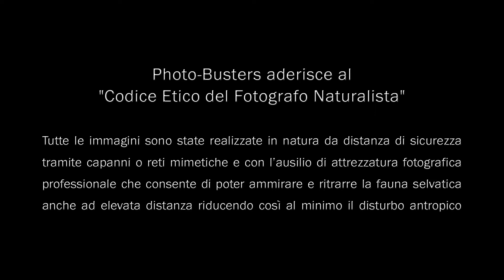Corriere grosso "Pulizia piumaggio" (Charadrius hiaticula)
PhotoBusters aderisce al "Codice Etico del Fotografo Naturalista"

Tutte le immagini sono state realizzate in natura da distanza di sicurezza tramite capanni o reti mimetiche e con l’ausilio di attrezzatura fotografica professionale che consente di poter ammirare e ritrarre la fauna selvatica anche ad elevata distanza riducendo così al minimo il disturbo antropico.

Vietato l’utilizzo delle immagini contenute in questo audiovisivo.
I contenuti non possono essere riprodotti, copiati, pubblicati, trasferiti o caricati, con nessun mezzo, nè interamente nè parzialmente, se non previa autorizzazione degli autori.